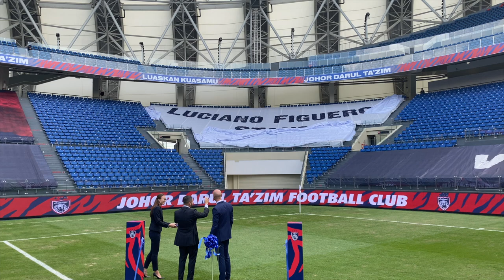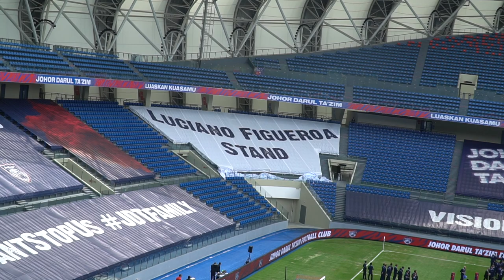JDT Unveils The 'Luciano Figueroa Stand' in Sultan Ibrahim Stadium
Johor Darul Ta'zim FC (JDT) have named a section of the seating area at the state-of-the-art Sultan Ibrahim Stadium after manager Luciano Figueroa, who had a blistering career as a player with the Southern Tigers before retiring in 2018.

The Luciano Figueroa Stand is the first fans section to be named at the Sultan Ibrahim Stadium, which opened doors in February 2020. The Stand was officiated by club owner HRH Major General Tunku Ismail Ibni Sultan Ibrahim, Crown Prince of Johor on Tuesday. Also in attendance was Argentinean Ambassador to Malaysia H.E Manuel Balaguer Salas.

Video credit: Johor Southern Tigers